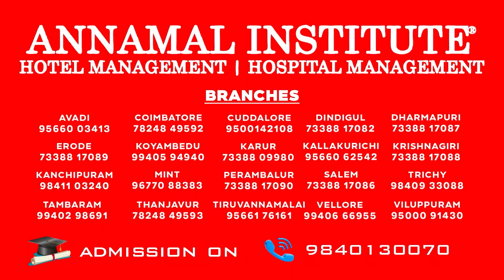நன்றாக படிக்க சொல்வது தற்கொலைக்கு தூண்டுவது அல்ல- ஸ்ரீமதி மரணம் குறித்து நீதிமன்றம்| srimathi death